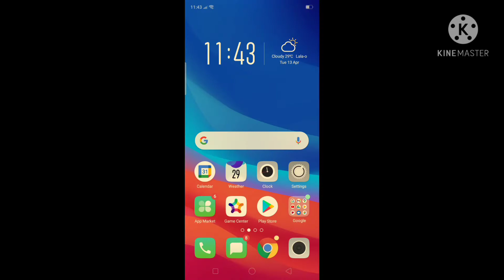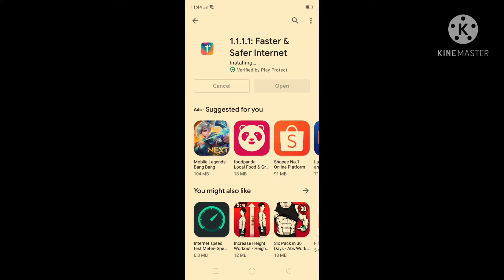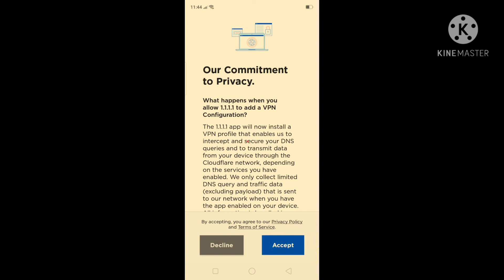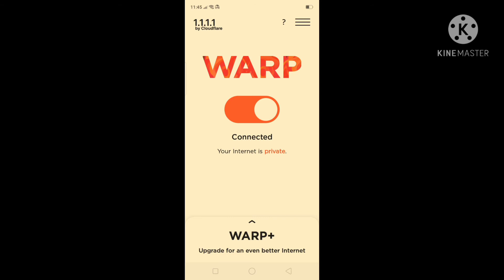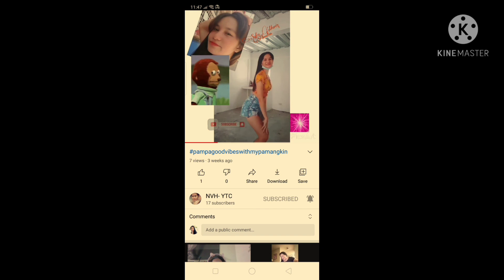paano papalakasin ang globe at home WiFi router.